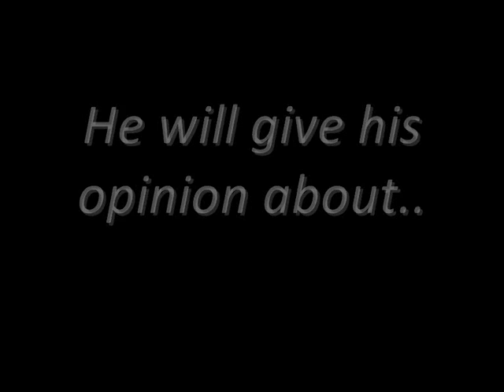Promofilmpje Food for Thought - Ruud Lubbers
February 17th Ruud Lubbers will be our guest at Food for Thought.

Time: 12.30
Place: Hall of the Koopmans building - Tilburg University